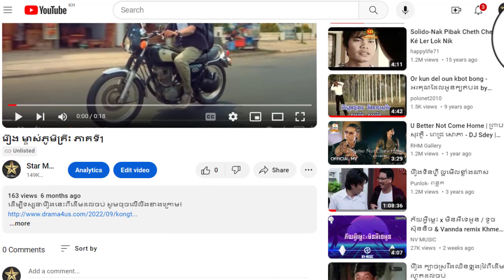រឿង ម្ចាស់ភូមិគ្រឹះ ភាគទី10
ដើម្បីទស្សនារឿងនេះពីដើមដល់ចប់ សូមចុចលើលីងខាងក្រោម៖

សូមអរគុណ